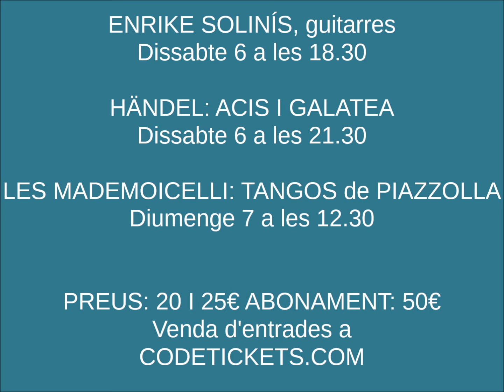LaPedraParla 2022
Cicle de concerts. 6 i 7 agost 2022
Reial monestir de Santa Maria de Vallbona.
Vallbona de les Monges